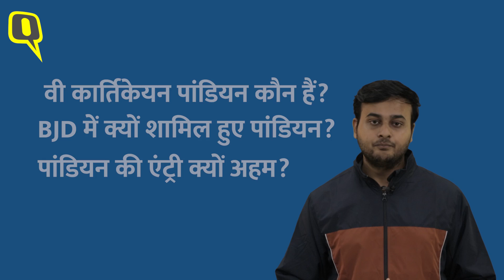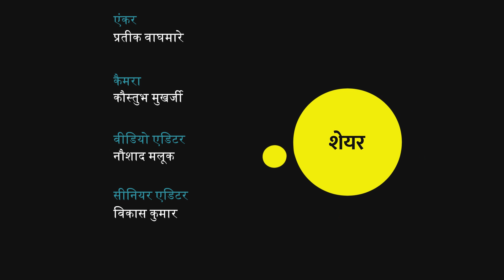Odisha Politics: वीके पांडियन की BJD में एंट्री, CM Naveen Patnaik के खास पूर्व IAS पांडियन कौन हैं?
V Karthikeyan Pandian Joins BJD: पूर्व आईएएस अधिकारी वी कार्तिकेयन पांडियन सोमवार (27 नवंबर) को औपचारिक रूप से सत्तारूढ़ बीजू जनता दल (BJD) में शामिल हो गए. उन्हें राज्य के सीएम नवीन पटनायक का करीबी भी माना जाता है. पांडियन राज्य के मुख्यमंत्री, राज्य के मंत्रियों, विधायकों और वरिष्ठ बीजेडी नेताओं की उपस्थिति में पार्टी में शामिल हुए. वी कार्तिकेयन कौन हैं? BJD में क्यों शामिल हुए और लोकसभा और राज्य विधानसभा चुनाव से पहले उनका बीजेडी में शामिल होने क्यों है खास?

Former IAS officer V Karthikeyan Pandian formally joined the ruling Biju Janata Dal (BJD) on Monday (November 27). He is also considered close to state CM Naveen Patnaik. Pandian joined the party in the presence of the state Chief Minister, state ministers, MLAs and senior BJD leaders. Who is V Karthikeyan? Why did he join BJD and why is his joining BJD special before the Lok Sabha and State Assembly elections?